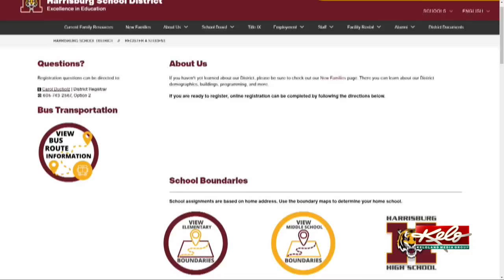Harrisburg asks families to register for new school year